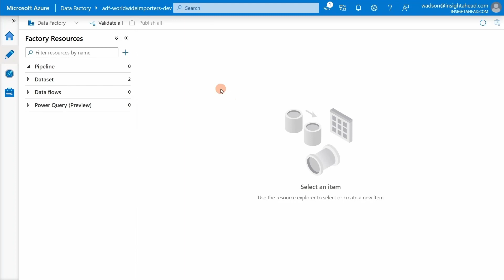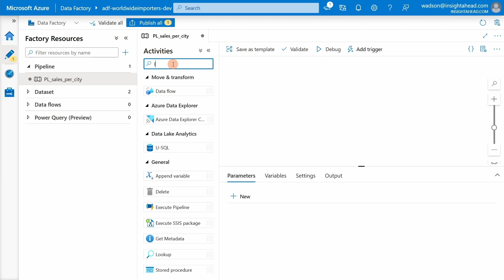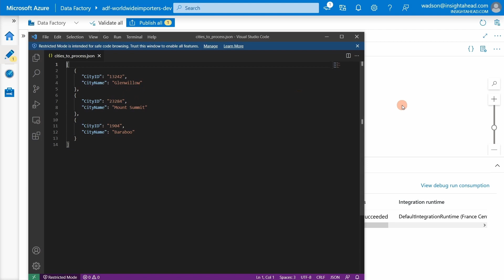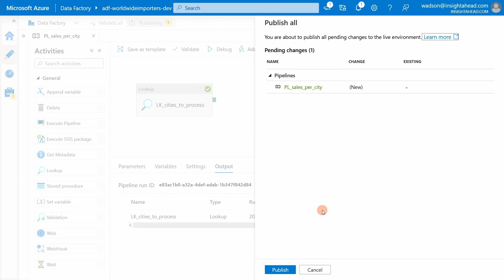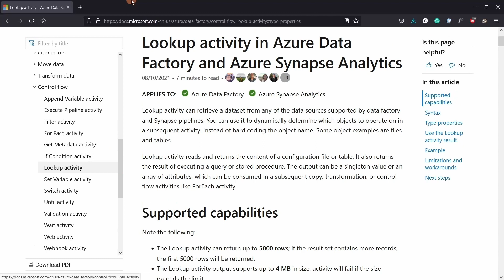Data Engineering on Microsoft Azure: Azure Data Factory - Lookup Activity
Do you want to jump-start your career as an Azure Data Engineer?
Welcome to the Definitive Guide to Data Engineering on Microsoft Azure.
In this course, you will learn how to use the extensive family of Azure Data Services to build a modern data and analytics platform.

I'll take you step-by-step through engaging video tutorials and teach you everything you need to know to succeed as an Azure Data Engineer.
By the time you complete this course, you will be able to:
1. Architect a Data Solution on Azure
2. Integrate relational data and unstructured data
3. Build data processing pipelines using Azure Data Factory
4. Integrate and transform data from various data systems
5. Securely access data stores with Azure Key Vault and Azure role-based access control (Azure RBAC)
6. Perform exploratory data analysis with Azure Synapse Analytics
7. Manage your costs

The lectures in this course are hands-on and with lots of explanations.
I also use animations to break down complex topics.
There are SQL scripts and Jupyter notebooks that you can use to follow along easily.

You will be working closely with the documentation of Microsoft Azure as it is essential to know how to find the most up-to-date information about any service.

You will learn how to combine a range of Azure services to ingest, store and process data of all types and sizes from any data source.

Throughout this course, we will learn how to use and combine multiple Azure Services and tools,
including:
• Azure SQL Databases
• Azure Storage
• Azure Role-Based Access Control - RBAC
• Azure Data Studio
• Azure Storage Explorer
• Azure Cost Management
• Azure Data Factory
• Azure Key Vault
• Azure Managed Identity
• Azure Synapse Analytics
• Synapse Workspace
• Azure Synapse Studio
• Serverless SQL Pool
• Serverless Apache Spark Pool
• Synapse Analytics Dedicated SQL Pool

At the beginning of each Data Service, you will be introduced to the Service, learn what it is for, and then learn how to use it.

Microsoft, Windows, Microsoft Azure, and all Azure Data Services are either registered trademarks or trademarks of the Microsoft group of companies.